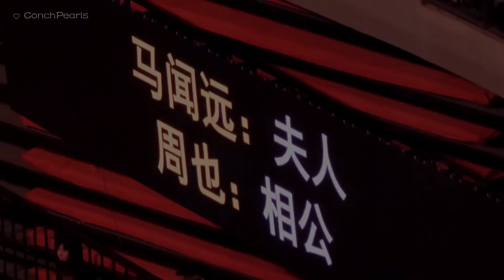[周也 fancam] XiangNing at WordofHonorConcert Zhou Ye & Ma Wenyuan山河令演唱会 湘宁 周也马闻远《缘灭》和大婚 4K Focus